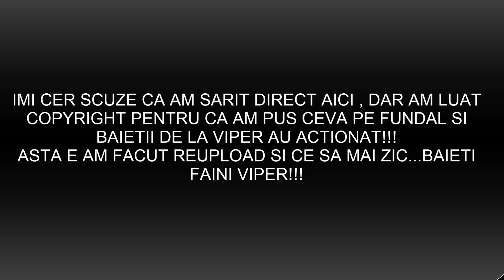TUTORIAL 10 - NICOLAE GUTA DRAGUL MEU BAIAT